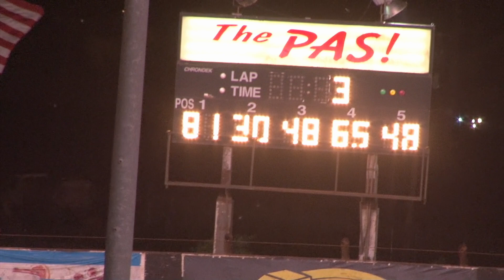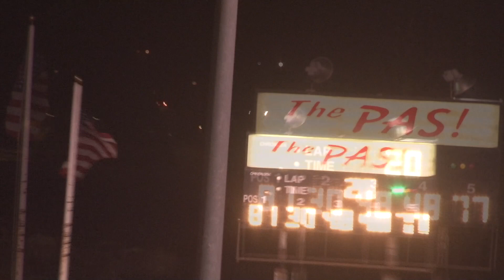Perris Auto Speedway Super Stock Main Event 4-2-22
Super Stocks putting on a great show.